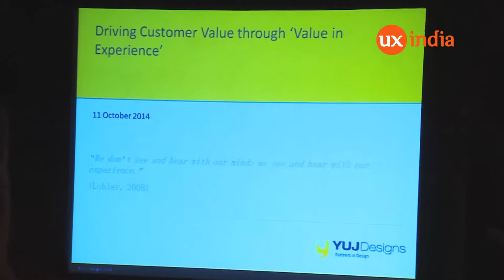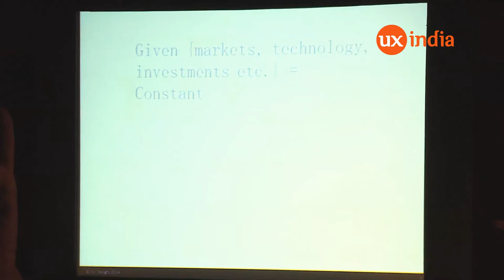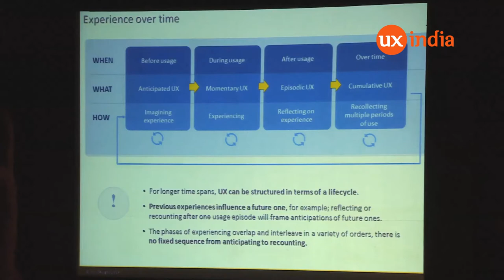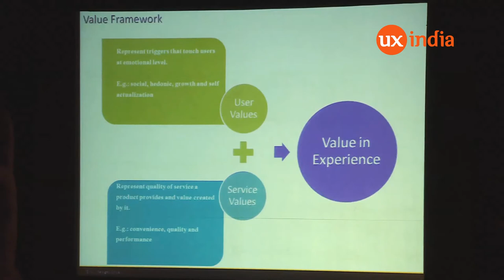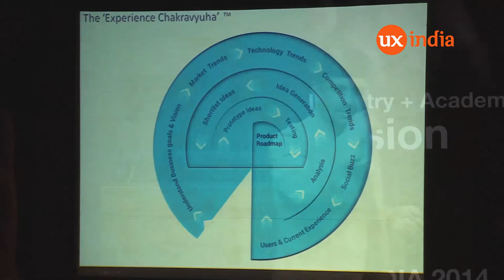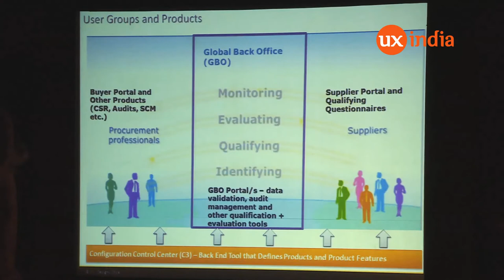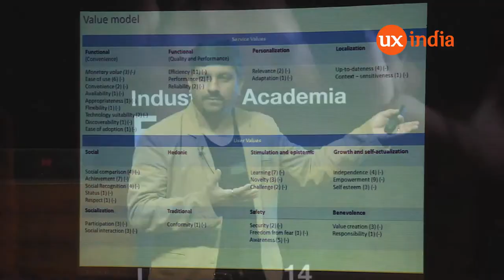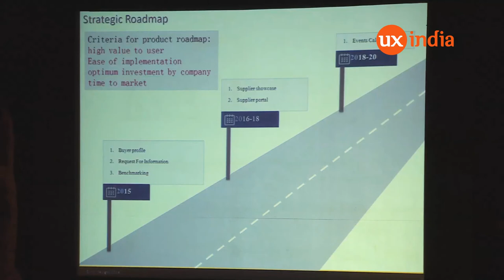Samir Chabukswar at UXINDIA2014 : Predicting Future Experience : Quintessence Of Customer Value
Can future user experience be predicted? Scientifically? Does holistic user experience only entail users' experience during product interaction; or does user experience depend on before usage and after usage experience?

The talk has been recorded at UX INDIA 2014 Conference(ux-india.org). All rights are reserved.